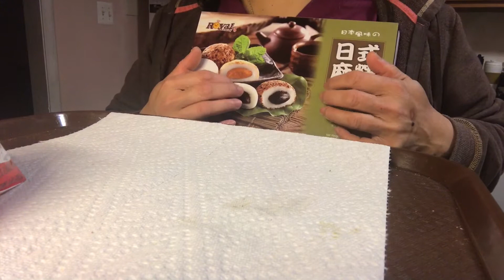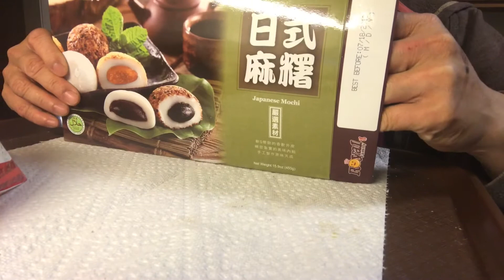JAPANESE MOCHI AND CHIPS ASMR | ASMR with Ann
Thanks for clicking on my video!! In this video I eat my favorite mochi and munch on some chips.